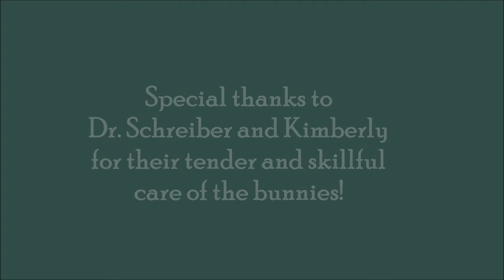Bunny Pedicure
Dr. Schreiber trims Gray's nails while Ms. Bunny and Cassey snuggle up to him. Kimberly demonstrates a technique for holding a bunny when trimming claws.